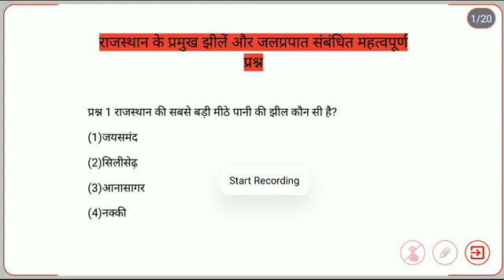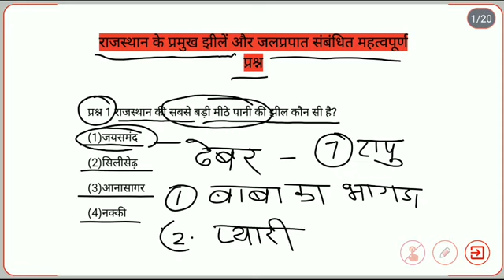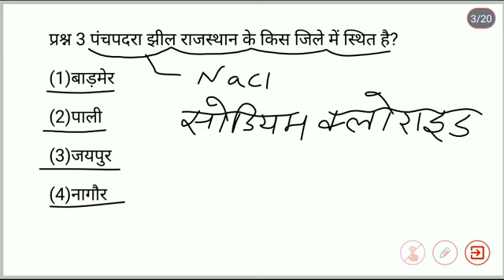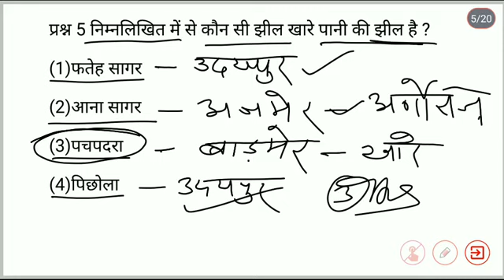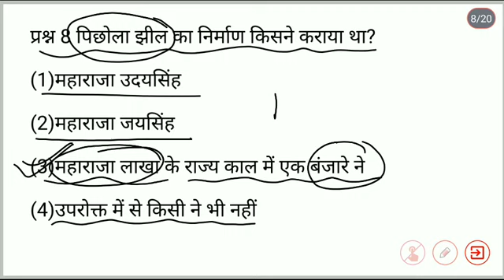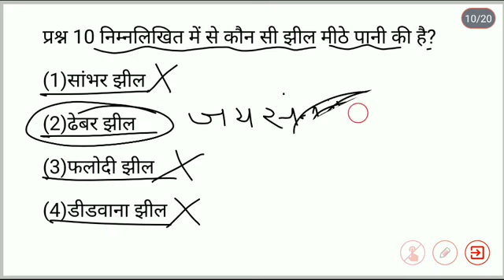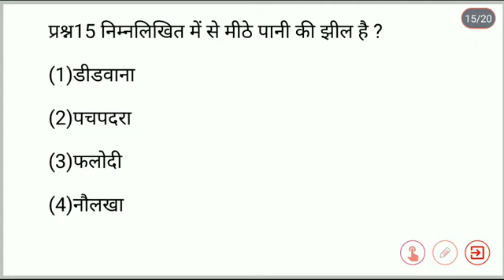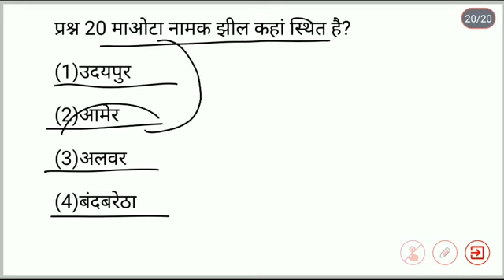ग्रामविकास अधिकारी भर्ती 2021 / राजस्थान जीके प्रश्नोत्तरी क्लास /ग्रामसेवक राजस्थान जीके लाइव क्लास